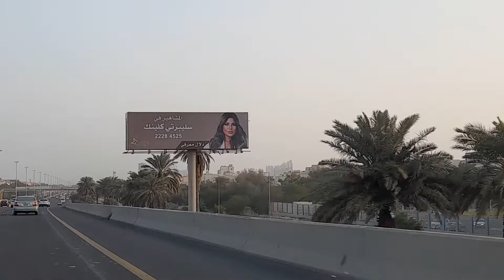ROAD TRIP NAMAN TAYO